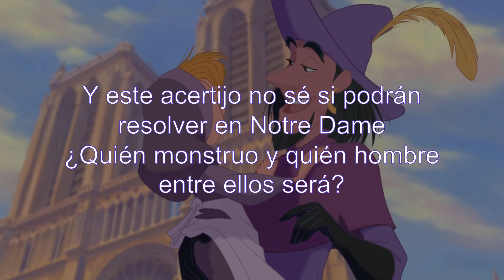Las Campanas de Notre Dame (Repetición) letra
CLOPÍN:
Y este acertijo no sé si podrán resolver en Notre Dame
¿Quién monstruo y quién hombre entre ellos será?

CORO:
Las campanas cantan, cantan, cantan, cantan
Resonando en Notre Dame

CLOPÍN:
Campanas que cantan
Con voces que encantan
Grandiosas y nobles se oirán